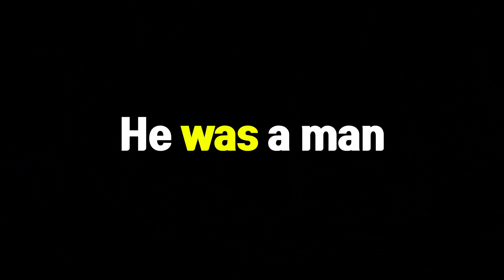자전거 탈수록 '수명단축'되는 사람들_ㅈ망 시리즈 6탄